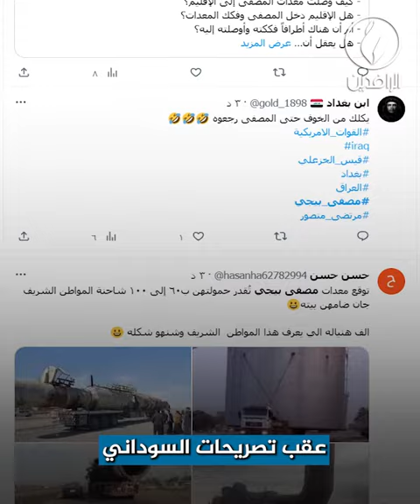حكومة السوداني تُخرج مسرحية مبتذلة لتبرئة ساحة الميليشيات من سرقة